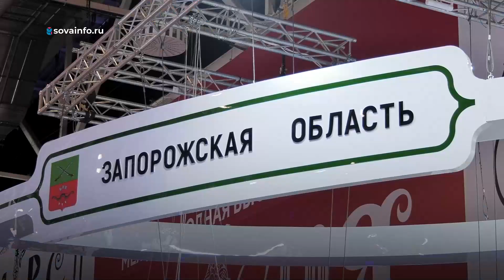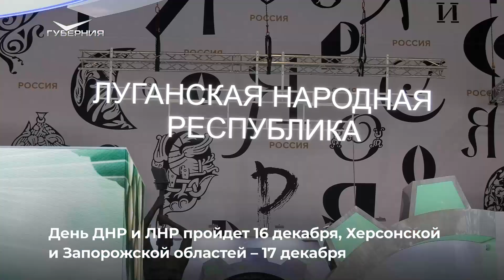На выставке-форуме "Россия" стартовали Дни регионов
В масштабной выставке (0+) участвуют и новые субъекты России - Донецкая, Луганская народные республики, Запорожская и Херсонская области. Истории их жителей - это пример гордости, мужества и стойкости.

В 2022 году Самарская область стала первым регионом в стране, который протянул руку помощи одному из городов Донбасса - Снежному. Уже второй год самарцы помогают муниципалитету восстанавливать мирную жизнь.

Дни новых регионов РФ пройдут на выставке-форуме "Россия" в середине декабря. День Самарской области запланирован на 30 ноября.

Подробнее о событиях седьмого дня форума смотрите в видео.